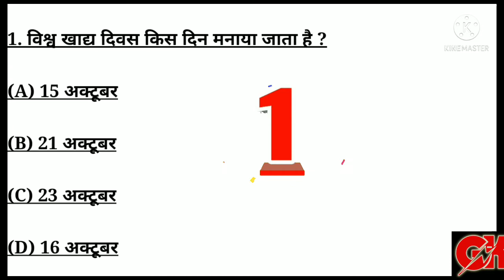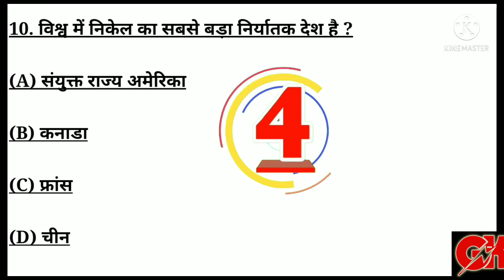important international days||general knowledge questions||gk in hindi